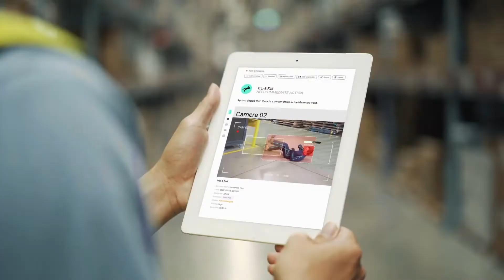Meltspot & Buddywise - AI & IoT